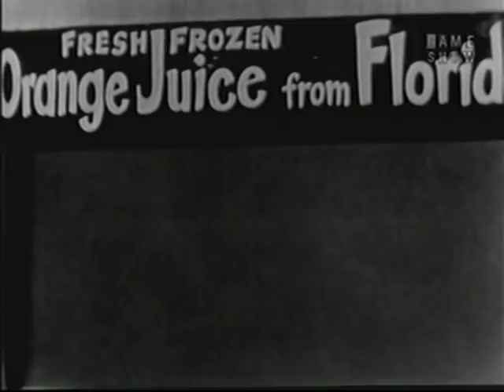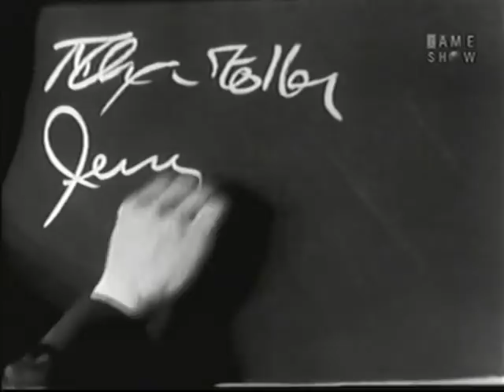What's My Line? - Jack Paar; Vincent Price [panel] (Mar 9, 1958)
MYSTERY GUEST: Jack Paar [comedian]

PANEL: Dorothy Kilgallen, Vincent Price, Arlene Francis, Bennett Cerf